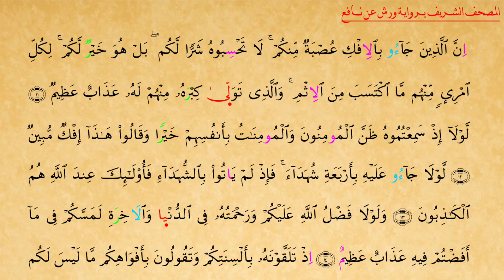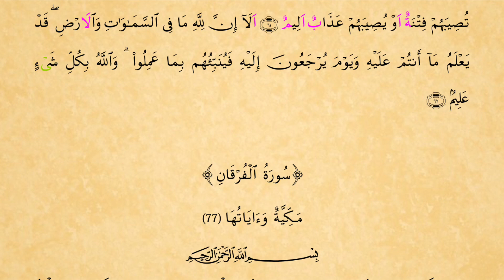024 Nur Suresi Verş Rivayeti Ahmet TAYYAR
Nur Suresi Mürettel Hatim
Nafi Kıraati Verş Rivayeti
Ahmet TAYYAR